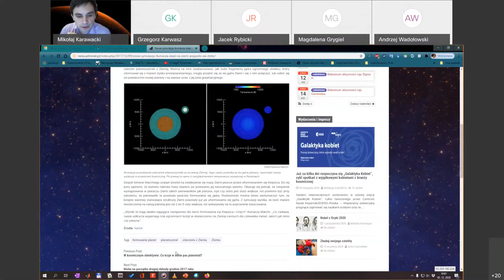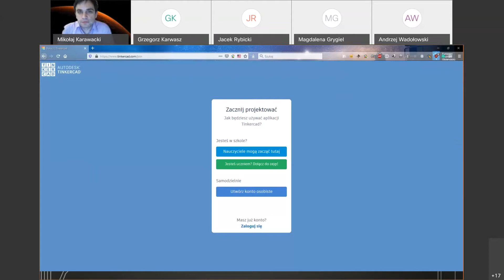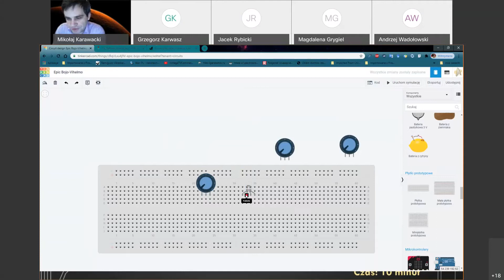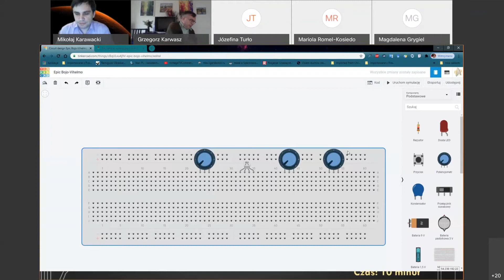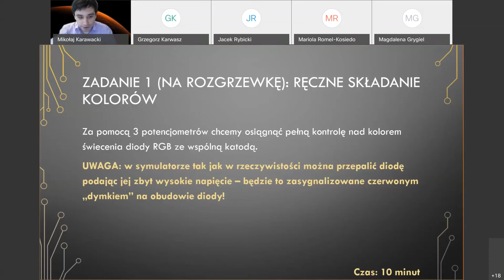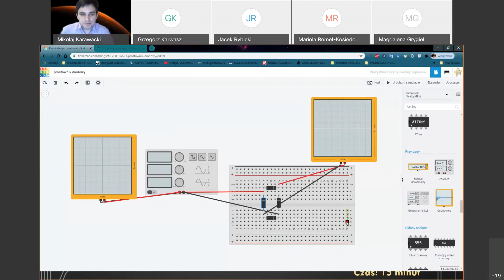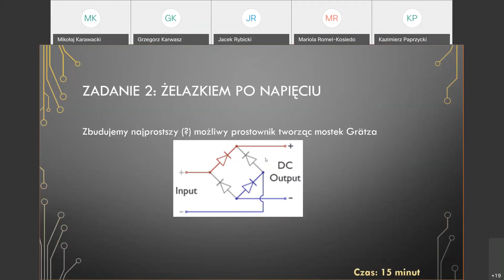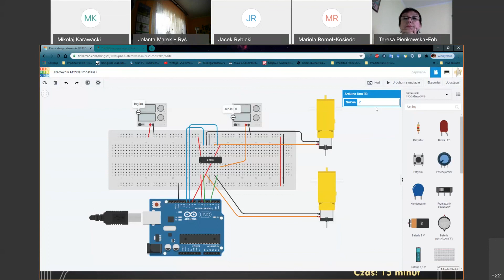Warsztaty mgra Mikołaja Karawackiego (UMK) "Przeglądarkowe laboratorium elektroniczne"